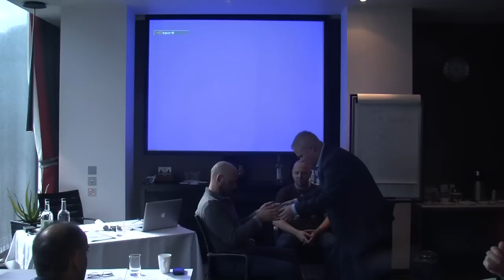H-A-I.info - 3 Power Trainings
Watch the video and see how you get free access to a speed induction training video

Hypnosis Academy Presents new insights, hypnosis tools and new career opportunities.